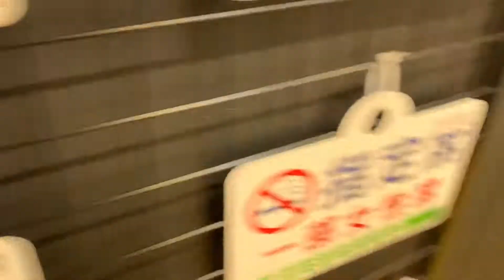某中古店のプラレールを見てきた(初回)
本日リュニューアルオープンされた店です。
コロナの状況ですが、プラレール共有頑張りましょう😊